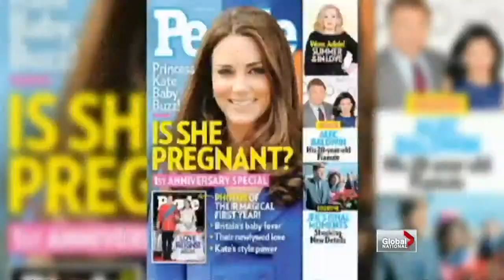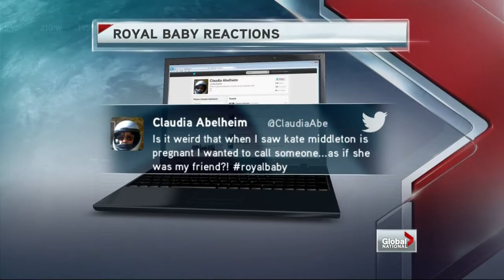Global National - Buzz around expected royal baby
Mon, Dec 3: Let the guessing games begin. From potential names to numbers - the bookies are weighing in with their best bets on Kate the Duchess of Cambridge's pregnancy. Christina Stevens reports.